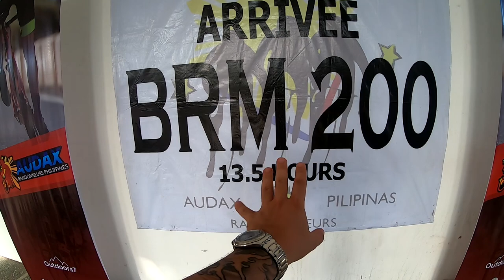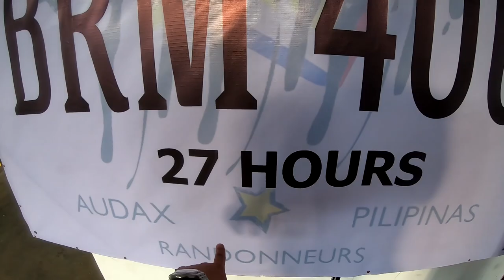Crazy Cycling Race! | Audax Philippines in BOHOL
Bohol hosted for the first time this international event where hundreds of riders participated in this non-competitive, time-limited, long-distance cycling event. Audax Randonneurs Philippines is a crazy cycling race where riders are not to compete against their fellow cyclists, but to compete only against their own personal best.
The event is one of the series of activities backed by the Department of Tourism (DOT-7) in support of industry players in the province who are trying to recover from the ill effects of the pandemic and Super Typhoon Odette.

Camera: GoPro Hero 7 Black and Panasonic Lumix GF7
Drone: DJI Mavic Mini 2
Edited on: Sony Vegas